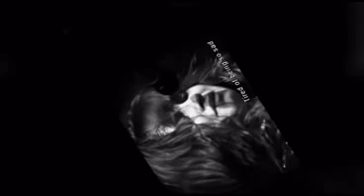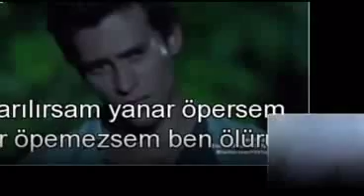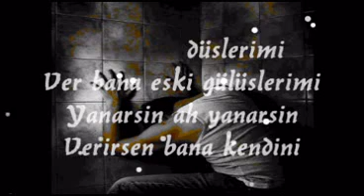LEYLA'YA SELAM SÖYLEYİN SÜLEYMAN AĞA BAYDİLİ VİDEOSU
LEYLA'YA SELAM SÖYLEYİN

Selam getirmedi selâ getirdi
Tenha gurbetlere saldığım Tunam
Leyla'ya Selam söyleyin
Buruk matemler tutarmış kara geceler ortası
Kara geceler ortası ağlarmış.
Ak alnıma kara yazı vurmuşlar neyleyim.
Neyleyim aramızda delinesi dağ'da yok
Ben çağı delemekteyim

Beklesin Leyla'ya selam söyleyin
Anam bir ağıt tutturmuş,hep öyle ağlar dururmuş.
Gün doğarken ağlanmaz ki,
Hem ben ağlamadım..
Birazdan imam gelecek,
Sağ gözümde yaman vuruyor Felek
Ben anama doyamadım,
Sanırım anam gelecek

Bahara sitem söyleyin
Şu çöken ömrümüze mevsimi matem söyleyin
Beni böyle yalın yürek saldı kara sevdalara
Ne bir karış toprak,ne birkaç çiçek
Kahrımız çökmüş bağlara..

Hoyrat acılarda susmuşum,
Süz-i nak destanlar dökülmüş sehpalara
Bahara sitem söyleyin
Bundan böyle bizim ele gelmesin..

Şafağa ecel söyleyin.
Yollar çekse yüreğimi durmaz gelirim
Tenhalarda dizlerini dövmesin.
Uhrevi sabahlarda ayırdım kalan ömrü
Neyleyim neyleyim yalan ömrü..!!
Neyleyim..!!

Ben bir gelincik soyluyyum.
Gamlı sevdalar dokurum,
Geceleri duvarlara..
Nesi var isyankar ağıtlar gibi yarım türküler yaşadıysam
Kan-u ter yaşadıysam nesi ver.
Şafağa ecel söyleyin
Her sabah güne karşı türkümüzü söylesin..

Leyla'ya kurban söyleyin.
Bana karşı yüzü yok diye eseflenmesin.
Çocuksuz analar gibi taş basıp yüreğine,
Derdini taşlara yanarmış..ETMESİN..!!

Bulanık seherler bir kutlu ezan gibi
Asılı kaldım göğe yanlızdım yanlızım..
HAK'tan gayrı kimse sesim işitmez
Kimseye birşey demeyin değmez

Şiir:
Süleyman Ağa Baydili
Yorum & Animasyon
Durak Yiğit